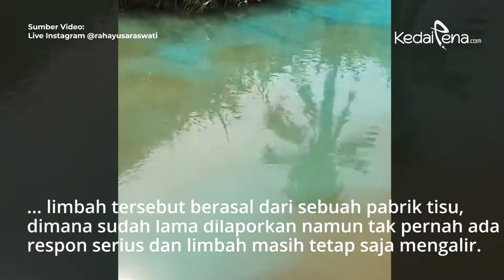Susuri Cisadane, Saraswati Temukan Pencemaran Limbah Pabrik dan Pendangkalan Sungai - KedaiPena.com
Calon Wakil Wali Kota Tangerang Selatan nomor urut 1 Rahayu Saraswati Djojohadikusumo menyusuri Sungai Cisadane Selasa 3 November 2020.

Baru menyusuri sungai selama 40 menit, Rahayu Saraswati dikejutkan dengan aliran limbah berwarna hijau toska yang mengalir dari sebuah pabrik.

Dalam perjalanan, Saraswati melihat pipa-pipa air dari PDAM yang ternyata mengambil air dari Sungai Cisadane. Pasokan air PDAM untuk memproduksi air bersih diambil dari aliran Sungai Cisadane. Hal ini sudah terjadi sejak tahun 1930-an era kolonial. Pasokan PDAM ini dialiri ke banyak rumah-rumah di Kabupaten Tangerang, Tangerang Kota, hingga Tangerang Selatan.

Setelah empat jam perjalanan menyusuri sungai, Saraswati kembali dibuat tercengang saat memasuki kawasan TPA Cipeucang.